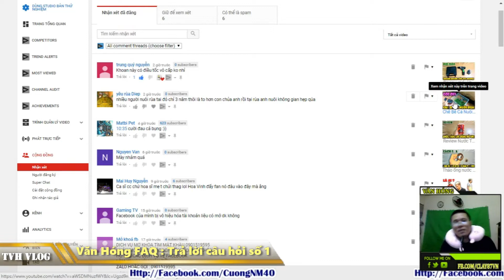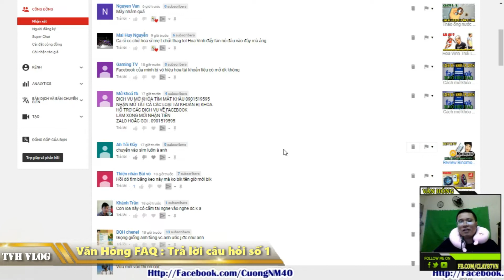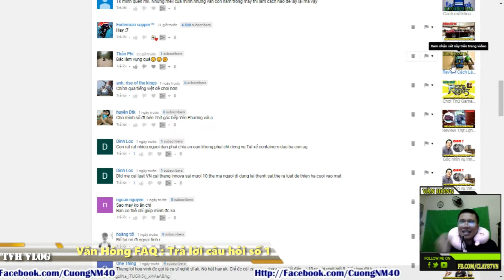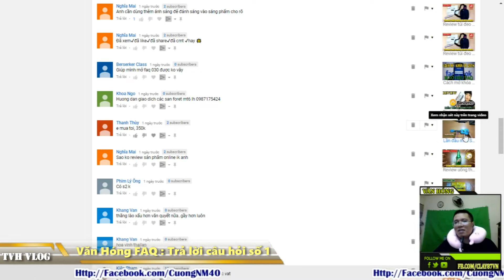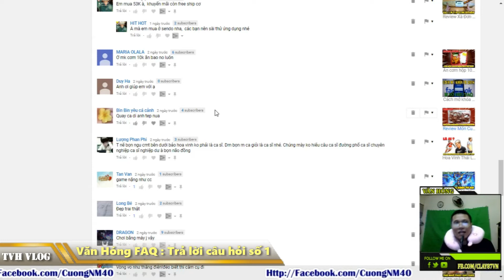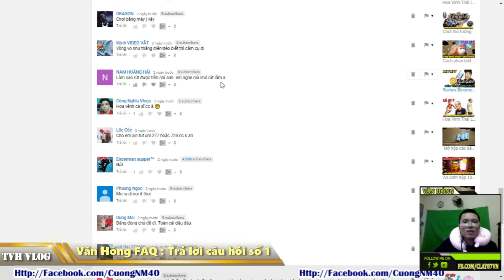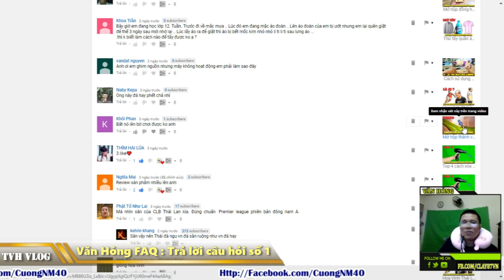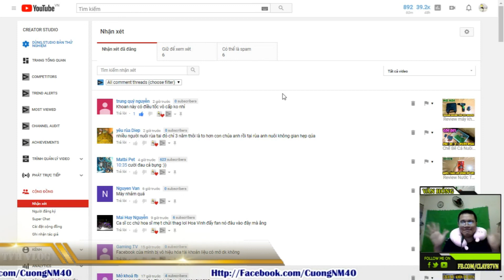Văn hóng FAQ | Trả lời các câu hỏi trên channel Youtube số đầu tiên ( Văn Hóng Channel FAQ )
Văn hóng FAQ | Trả lời các câu hỏi trên channel Youtube số đầu tiên

Hỏi đáp cùng Văn Hóng trả lời các câu hỏi trên Youtube

Giải đáp các thắc mắc Văn Hóng lazada

Văn hóng vlog trả lời thắc mắc youtube Lazada

FAQ hỏi và trả lời cùng văn hóng vlog

Hỏi đáp cùng văn hóng vlog